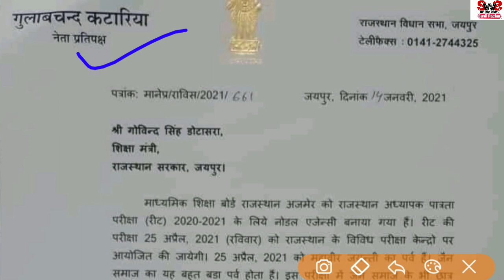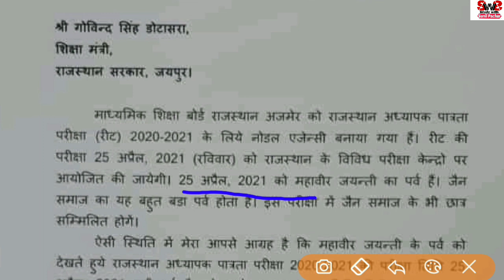REET-2021 की परीक्षा तिथि में बदलाव हो सकता हैं | Big Breaking News